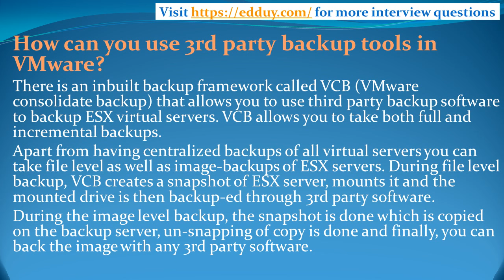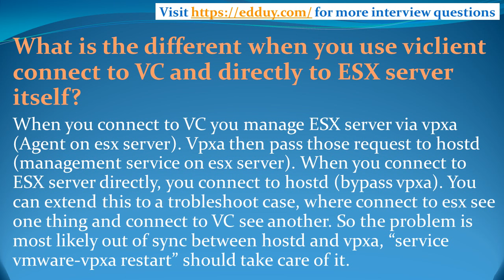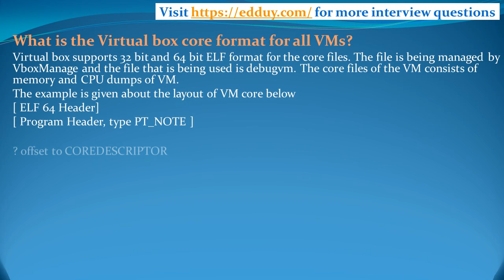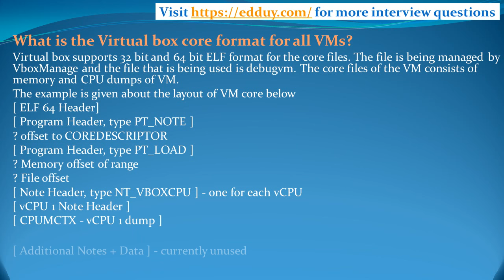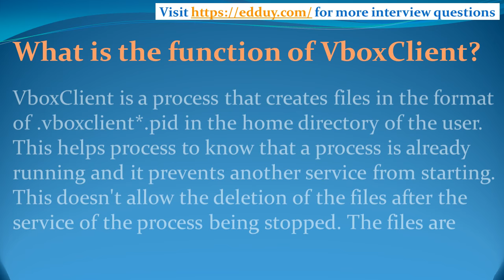Vmware Interview Questions and Answers for freshers and experienced– Part 6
This video gives some of the latest Vmware interview questions with suggested answers. Learn more on these Vmware interview questions and the way to handle these tough questions effectively in a job interview.

When going into an interview, it's important to know what questions to expect and how to approach them. Preparation is key, which is why we provide frequent interview question and answers for different technologies and also guidance for those looking into successfully navigate these career moments.